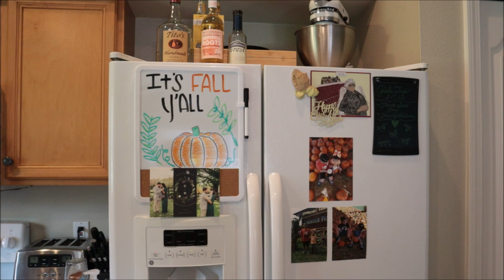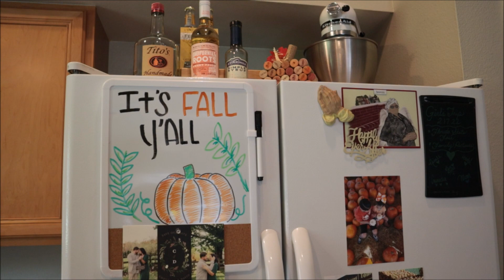FALL DECORATE WITH ME 2022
FALL DECORATE WITH ME 2022 | KITCHEN DECOR INSPIRATION
Enjoy this short and sweet video of me decorating my kitchen for fall. We kept the decor light and fresh yet it still makes a BIG FALL impact. I hope this video gets y'all in the mood to pull out those fall bins and start decorating!